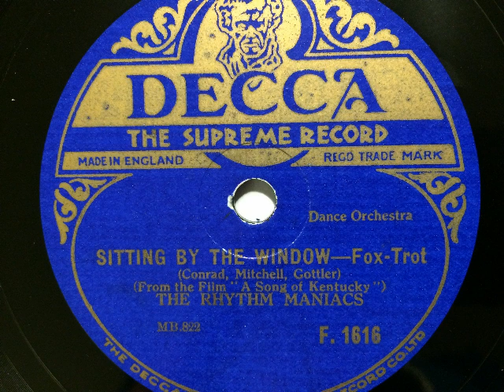The Rhythm Maniacs, Sitting by the window, Foxtrot, London, 1930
The Rhythm Maniacs (Leitung: Arthur Lally). Sitting by the window, Foxtrot von Conrad, Mitchell und Gottler aus dem Film: A Song of Kentucky. Aufnahme 1930 in London, veröffentlicht in England auf der Marke Decca. Eine Schellackplatte aus dem Schallarchiv des Radiomuseum Hardthausen.